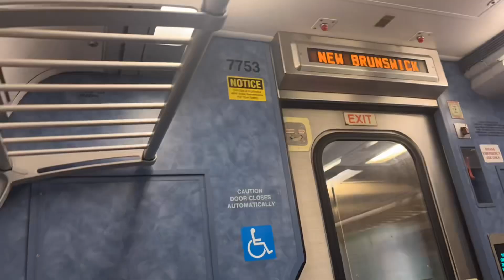NJ Transit Northeast Corridor Train #7836 Multilevel Middle Level (Timelaspe) Ride PR JCT to NW BRUN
5/27/24

Memorial Day